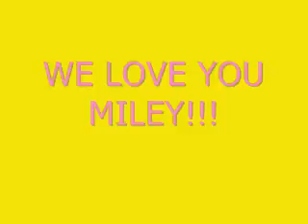Dedication To Miley Cyrus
This is a dedication to Miley Cyrus. I love Miley Cyrus soooo much she is my ROLEMODEL!!!